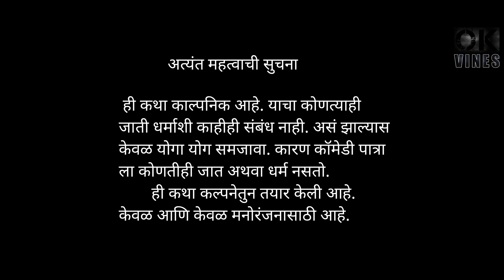मु.पो.तिरसटवाडी भाग-07 /Mu.Po. Tirsatwadi /Marathi Webseries /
विशेष आभार - प्रेम (भाऊ) बधाले
                  आणि मिंदेवाडी ग्रामस्थ

मु. पो. तिरसटवाडी लवकरच घेऊन येत आहोत तुमच्या मनोरंजनासाठी नवीन कोरी अशी मराठी वेबसिरीयज टीझर आवडला तर नक्कीच आणि share करा.

      लवकरच पुढील एपिसोड तुम्हाला प्रत्येक शनिवारी सकाळी 9 वाजता पाहायला मिळतील.

दिग्दर्शक- ओंकार कुलकर्णी

    सहाय्यक दिग्दर्शक - प्रमोद सोनवण, अपूर्वा फुगे

लेखक- ओंकार कुलकर्णी, गौरी कुलकर्णी

छायाचित्रिकरण- मंगेश जाधव, हर्ष नाथे

कास्टिंग दिग्दर्शक: सौरभ तळकेरी

निर्माता: ओंकार कुलकर्णी
सह- निर्माता: सौरभ तळकेरी

प्रमुख कलाकार- सौरभ तळकेरी, प्रमोद सोनवणे, ओंकार कुलकर्णी, मृणाल नवले, माही गोरे, रविशा gतेलधुणे, शरद जगताप, विशाल राठोड,राजेंद्र बुराणे,आशा बिराजदार, आशुतोष टिळेकर.

cedy videos
marathiwebseris mu. po. tirsatwadi
marathi comed webseries